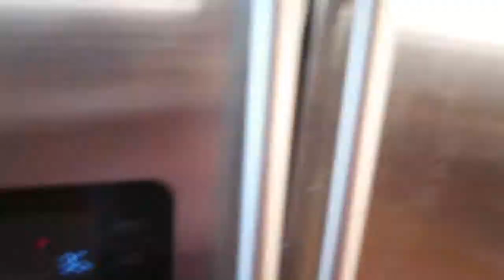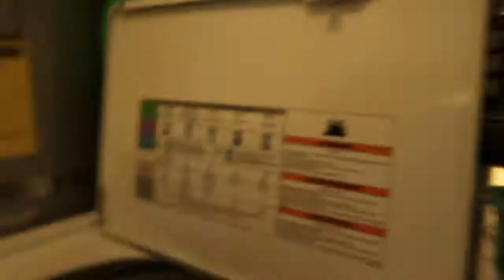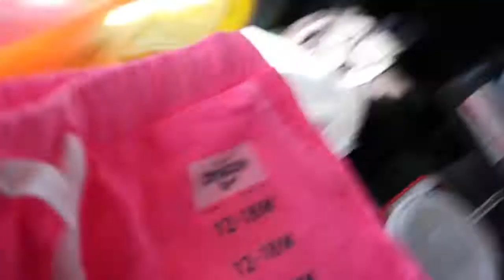SHE CAN DRINK THROUGH A STRAW | SUPERBOWL SUNDAY | MINI CARTERS HAUL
February 3rd-5th

Everly goes through the car wash! We head to my moms, I show you a little carters haul & we hang out with family for Super Bowl!!

LETS CHAT!